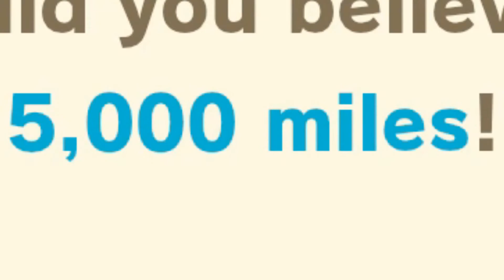DIVA PUTS HER TENT NEXT TO MINE???!!! | Animal Crossing: New Horizons #1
jkjk unless?
Ya boi finally copped the capture card!